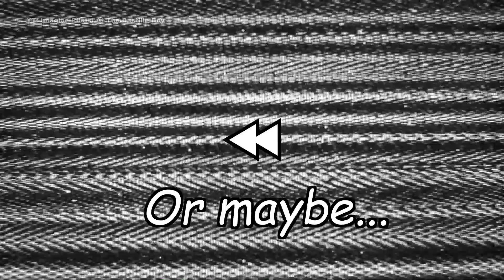Panic! At The Disco's misheard lyrics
With Panic! At The Disco's new music just around the corner, here's a look back at Panic! At The Disco's misheard lyrics so far! This video combines loads of misheard lyrics with silly, but epic animated sketches, and a few cameo appearances of the emo quartet. Halfway through, we redo the same sketches with the original lyrics, which often turns out even weirder...

After this, I will be working on the misheard lyric video for My Chemical Romance! So if you have any more suggestions for them, you can leave those in the comments.

You might have noticed that there's a 'Thanks' button under my videos now. In return, your comments get highlighted! Any donations made will increase the time I can feasibly spend on this channel, thus you will see more videos as well! Lastly, I am going to shout out my Super Thanks donators in video outros from now on, if there are any. Let me know what you think of it! Your suggestions are welcome.

---Δ---

---Δ---